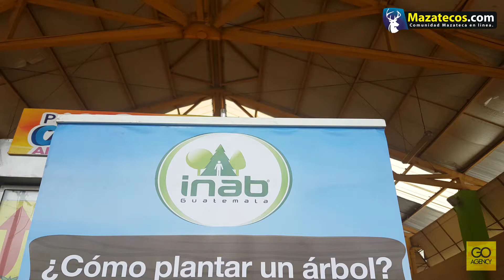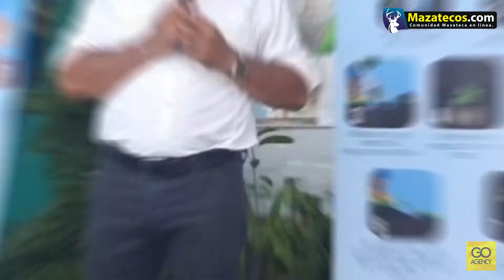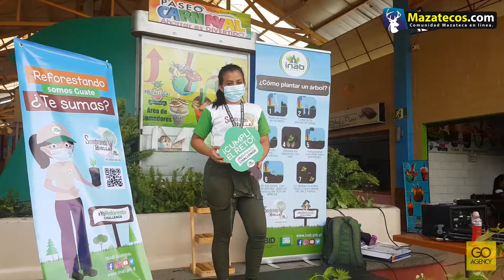CAMPAÑA SEMBRANDO HUELLA - INAB - ICC - CC PASEO CARNAVAL - mazatecos.com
El pasado 29 de mayo se realizó la campaña de concientización “Sembrando Huella” organizada por el Instituto Nacional de Bosques –
INAB Guatemala, en alianza con el ICC - Instituto Privado de Investigación sobre Cambio Climático y con la colaboración de Paseo Carnaval - Centro Comercial

En donde se busca concientizar a la población en general, para crear el hábito de la reforestación.

En dicha actividad se sembraron varios árboles en el área verde de C.C. Paseo Carnaval y se donaron 150 árboles a las personas que asistieron al mismo.

Es importante resaltar que entre el año 2011 al 2020 se han sembrado más de 6 millones de árboles en toda Guatemala, esto contribuye a la lucha contra el cambio climático.

Cledia Alvizures / Fernanda Pérez / Jac Castro / Josselline Gomez / Miss Suchitepequez Latina / Keops Delkairo / Cristian Icó Soto